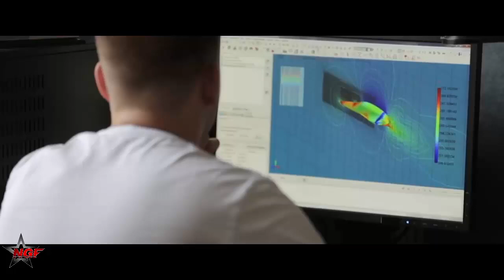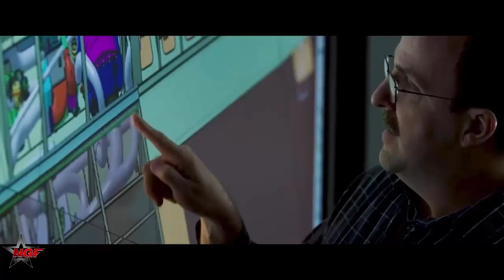$30M Per Unit! Russia and its Allies to Co-Produce Su-75 Checkmate Stealth Fighter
is a fifth-generation light stealth fighter optimized for cost-effective performance and export. Designed to compete with the American F-35 and Chinese J-31, the Su-75 integrates a single-engine configuration and stealth shaping techniques borrowed from the Su-57 program.